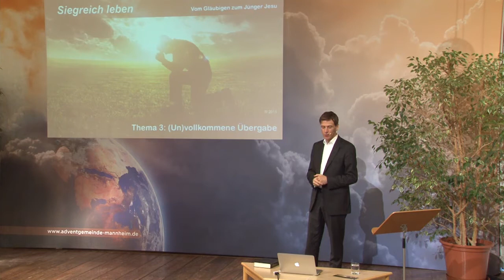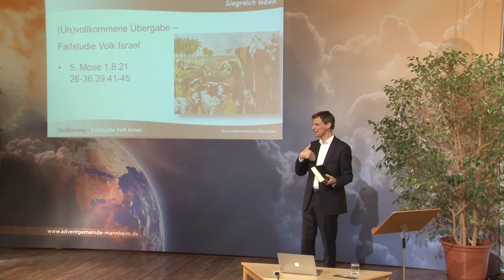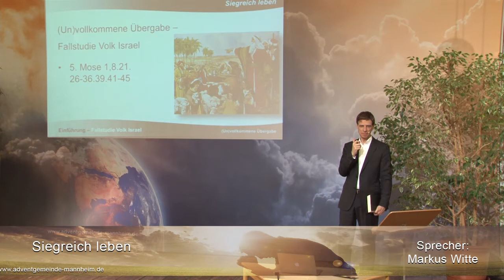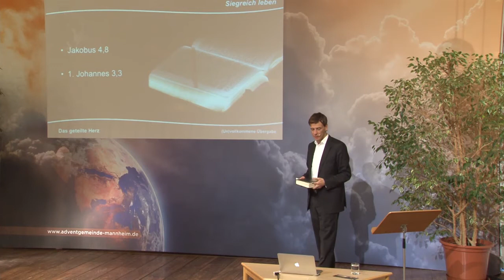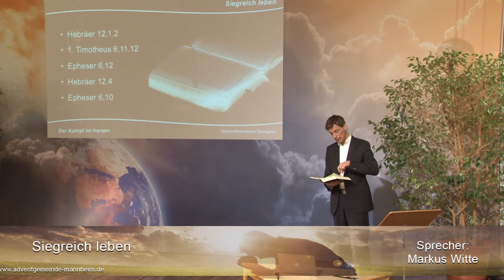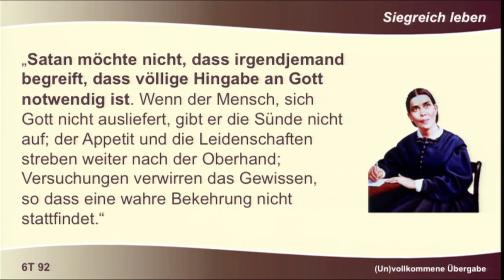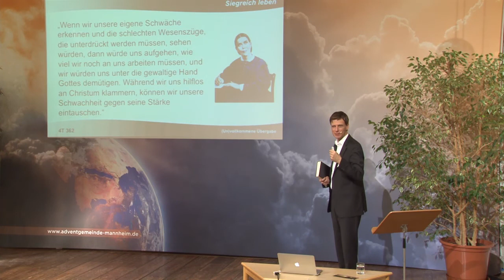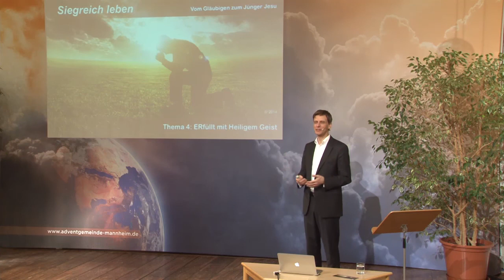Siegreich Leben - 03. (Un)vollkommene Übergabe - Markus Witte